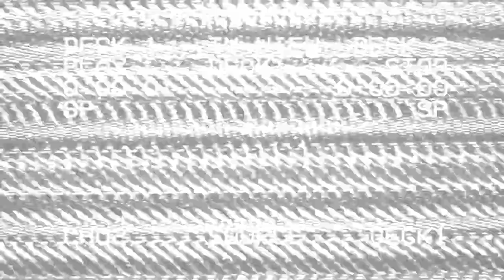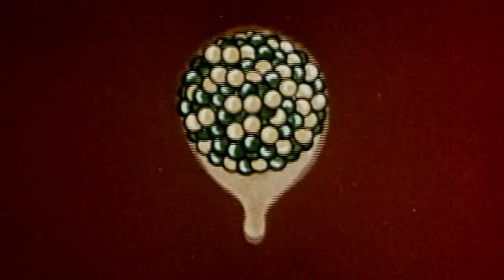Whu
More musical noodlings. Song composed in bandlab, video cut in kdenlive.